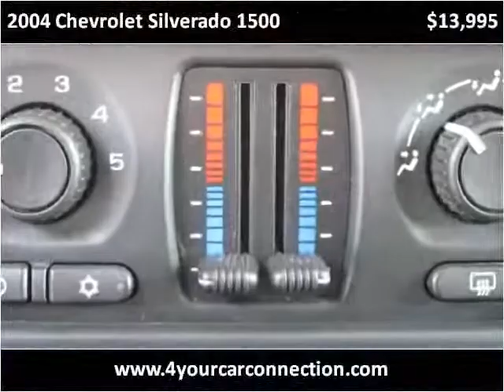2004 Chevrolet Silverado 1500 Used Cars Cranberry PA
This 2004 Chevrolet Silverado 1500 is available from 4 Your Car Connection.